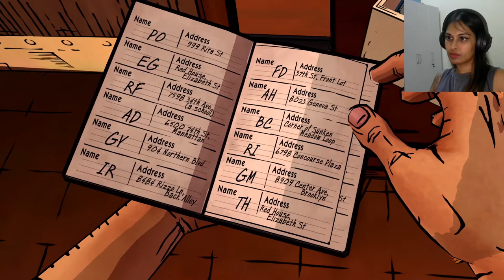NO NOT BIGBY!!!! - The Wolf Among Us (Part 8)